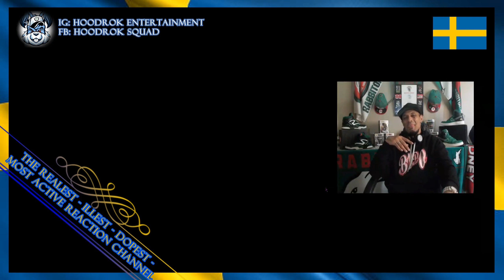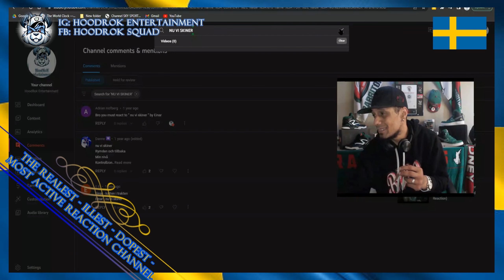Swedish Rap Reaction: EINÁR - NU VI SKINER (HD Version Still Processing)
Track -